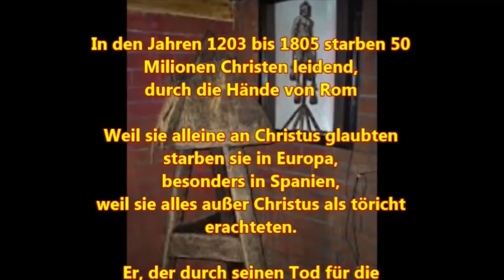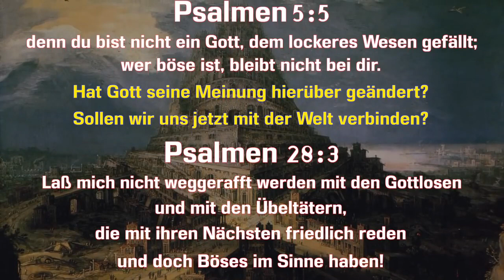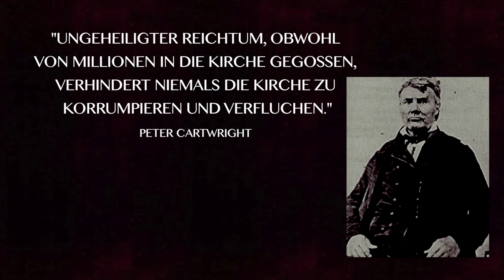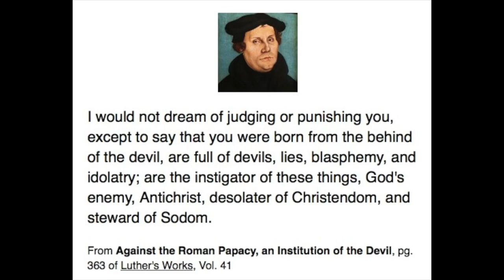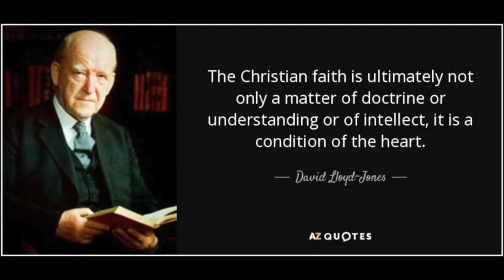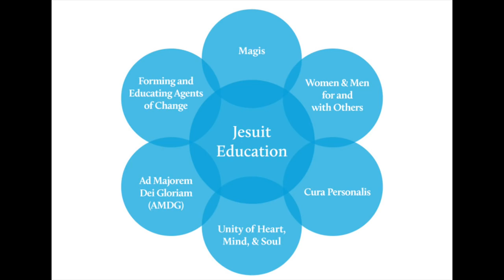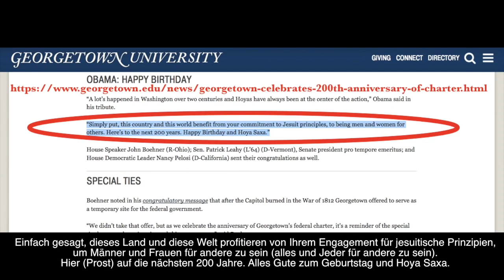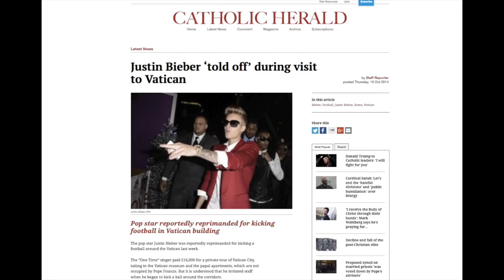1 Führen wirklich ALLE Wege nach ROM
Dieses Video soll dich dafür interessieren die kommende Buchlesung/Besprechung von joggler66 zu verfolgen. Dieses Video wurde editiert von Bret Norman
meinem Bruder in Christus aus den Vereinigten Staaten von Amerika, obwohl er der deutschen Sprache nicht mächtig ist. Unsere Zusammenarbeit soll dafür sorgen das der Zuschauer/Zuhörer  ein hoffentlich angenehmes Erlebnis hat beim Schauen/Hören der hier dargelegten Fakten dieses Buches aus dem Jahr 1993.
Ein paar kleine Fehler sind in dem Video, verständlicherweise.
Bei Minuten 25, 49, 56, 79 muss es heißen "die" anstatt "der" in dem Bibelzitat.
Bei Minuten 27, 56, 57, 79 muss es heißen "Schriftsteller" anstatt "Schauspieler" in Bezug auf George Orwell
Ich bitte darum von Kommentaren über solche Kleinigkeiten abzusehen und Verständnis zu zeigen das ein Amerikaner, des Deutschen ungelernt, dieses Video erstellt hat und auch mir mal solche Fehler unterlaufen können.
Das Buch beschäftigt sich Hauptsächlich mit dem Ökumenismus, die Bewegung, die nach Abschluss des 2. vatikanischen Konzils 1965 dafür sorgen musste, das alle "getrennten Brüder", protestantische Kongregationen, zur Einheit unter die Kontrolle der "Mutterkirche" Roms zurückkehren.
Egal, was es kostet - die Protestanten bezahlen die Rechnung!
Eine Studie der ökumenischen Bewegung (also des Ökumenismus) enthüllt das diese eine Verleugnung der protestantischen Reformation ist. Es ist den protestantischen Reformatoren ins Gesicht spucken und es ist Einheit mit dem biblischen Antichristen, dem Papst in Rom.
Und das bedeutet in seiner Gesamtheit eine Verleugnung von Jesus Christus selbst.
Das ist was eine gründliche Untersuchung dieser Bewegung ans Licht bringt. Und darum verurteile ich die ökumenische Bewegung mit den stärksten mir zur Verfügung stehenden Begriffen.
Und die Botschaft, die ich habe, richtet sich an die Evangelikalen in diesem Land. Wenn du dich selber
Protestant oder Evangelikaler nennst, dann ist diese Information für DICH, egal, welche Kirche du besuchst.